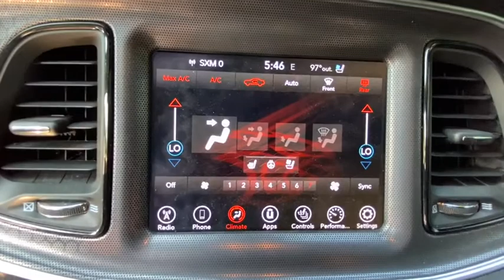2017 Dodge Challenger Carmel, Peekskill, Mount Kisco, Brewster, Mahopac, Mohegan Lake, NY R0667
Used 2017 Dodge Challenger available in Carmel, New York at Meadowland of Carmel CDJR. Servicing the Peekskill, Mount Kisco, Brewster, Mahopac, Mohegan Lake, NY.
2017 Dodge Challenger R/T 392 - Stock#: R0667 - VIN#: 2C3CDZFJ4HH600537